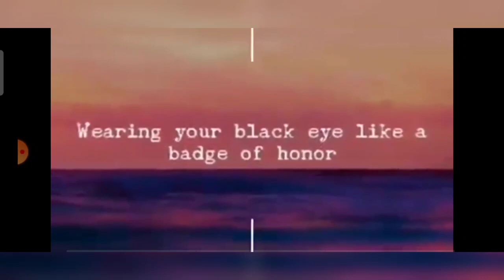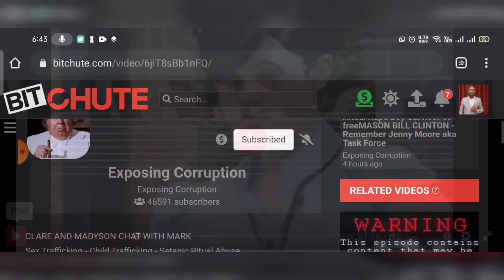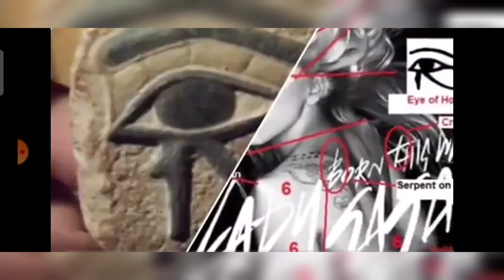All these Celebrities worship Satan - Preparing to welcome the AntiChrist.